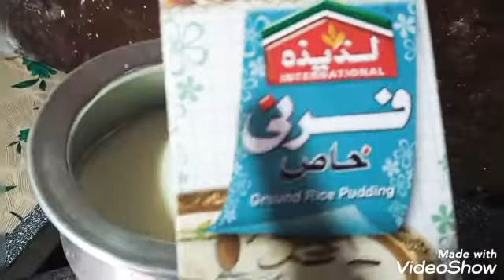laziza phirni recipe/sweet recipe/Grand rice pudding/kheer recipe/dessert recipe with Nadia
laziza phirni recipe#rice pudding#mix kheer#tasty kheer#quick and easy phirni recipe#easy kheer recipe#tasty kheer with chana dishes best recipe of kheer#agar aap ko meri yah recipe pasand I ho to kindly mere channel ko subscribe like share jarur Karen#chana dishes#lazat recipe#chawal ki kheer recipe#mix ki recipe#laziza kheer recipe#Shir khurma recipe#